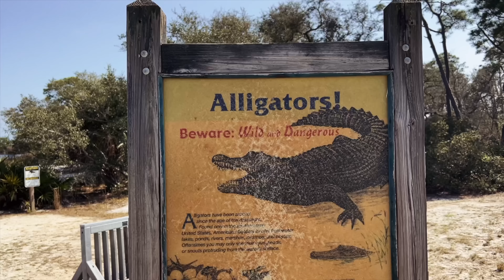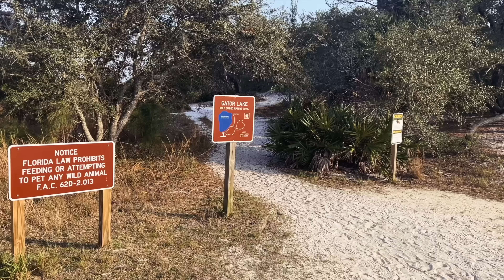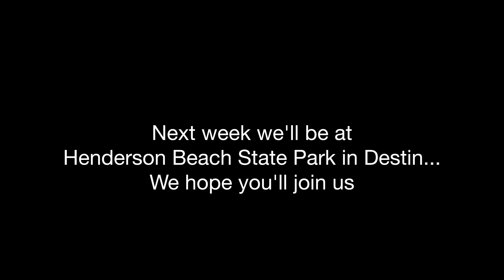Waterfront Camping At One Of Florida's Emerald Coast Jewels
HURRICANE MICHAEL DESTROYED THIS PARK!  BUT IT'S BACK AND BETTER THAN EVER!

It's taken almost 5 years but after the devastation of hurricane Michael left St. Andrews State Park in ruin they have slowly been rebuilding... from scratch.  We're happy to say that almost 90% of the campground space is now open and what you'll find is as close to a perfect, brand new, well designed campsite as you'll ever see.  We were fortunate enough to spend a week there this late winter and we were just blown away by all the wildlife present in this park.  The only downside?... there's little to no privacy or shade. Thanks to the hurricane winds and 4-foot waves most of the waterfront vegetation and trees were just wiped out to sea.  They'll come back one day but if you can look past that you'll find an almost perfect waterfront/beach experience that's just a few miles away from the hustle and bustle of Panama City Beach.

INFO AND ITEMS WE USE/ENDORSE:
🏪 Our Amazon Store
We use Campnab.com to book hard to get campsites.